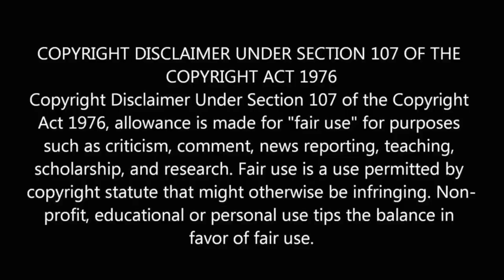John Wick: Chapter 5 – First Trailer (2024) | Keanu Reeves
The John Wick: Chapter 5 is expected to release during 2025.

About the movie:

John Wick 5 has been given the green light! After a significant hiatus following John Wick: Chapter 4, fans have been eagerly awaiting updates on the next adventure of the iconic assassin, John Wick (portrayed by Keanu Reeves). The uncertainty surrounding Wick's future has now been dispelled, as Joe Drake, Chair of Lionsgate Motion Picture Group, has confirmed the commencement of production for John Wick 5, as reported by ComicBook.com.

Following the resolution of both the writers' and actors' strikes, the scripting process for the upcoming installment is currently underway. Drake has assured Lionsgate investors of a comprehensive lineup, which includes various spin-offs in addition to the highly anticipated John Wick 5. He revealed that efforts began during the writers' strike and promptly resumed after its conclusion.

The John Wick universe seems to be expanding with additional films and television series, generating excitement among fans. Alongside the progress of John Wick 5, projects like Ballerina featuring Ana de Armas and the recently launched series, The Continental, are set to enrich the franchise.

Despite the official confirmation of the fifth installment, it is still in the early stages of development. As a result, fans should be prepared for a prolonged wait before John Wick: Chapter 5 hits the silver screen.

Speculation about John Wick 5 had been circulating even before the premiere of John Wick: Chapter 4 in early 2023. While unverified at the time, Lionsgate's recent announcement has validated the expectations and conjectures of fans who foresaw further adventures beyond what was initially thought to be the saga's concluding chapter.

🌟🍿 Software we use: Adobe Premiere, After Effects, Photoshop, Adobe Audition.

NOTE 🚩
Conceptual movie trailers on MovieClub are video movie announcements intended to illustrate the concept, style, and theme of a possible work of fiction. These concept trailers are artificial fan creations that are drawn to illustrate and parody the intended concept, style, and theme of the intended blockbuster movie.
The trailer mashups are not only a user-generated form of digital creativity but a way to create anticipation for future releases, working in tandem with current movie trailers.